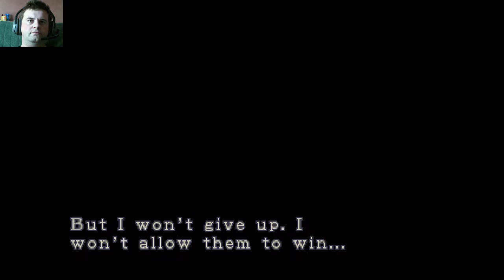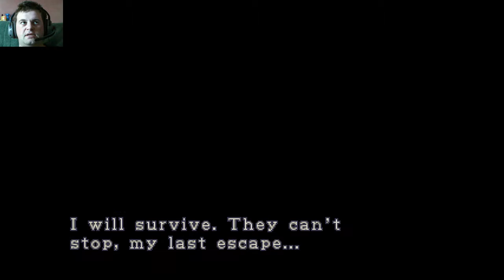Revelling in Resident Evil 3, Part 28 - F*ck this, I'm out!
I cracked it big time with game today.  For reasons I do not understand, the card key reader will not work.  Those of you with sensitive ears might want to tune out for this one.

Herp me on the Twitters @rochfordalexAR and Derp me on the Google Pluses +rochfordalexAR